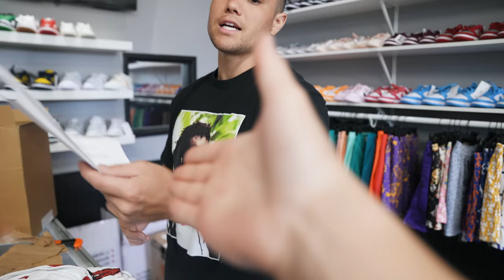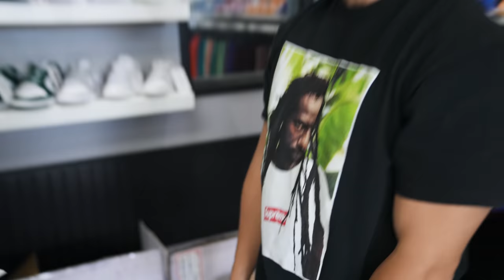CASHING OUT CUSTOMER’S SHOES! *A Day in the Life of a Sneaker Store Owner*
Join Our VIP Club for Free!

CommonHype

In today's video, we share with you a bunch of footage from today which includes sneaker cashouts, buying shoes, sneaker reselling advice, buying vintage clothing, a day in the life of a sneaker store owner, and a huge Travis Scott Jordan 1 Low Fragment Giveaway! We had a customer come in and we cashed out on 10 pairs of sneakers from this reseller. We were able to get some great deals on these shoes, for us to make a good profit on. This really is what goes on in a day in the life of a sneaker business. We also share some sneaker reselling advice. We show you many sneaker unboxings in this video, which also feel like sneaker mystery boxes to us sometimes. We are starting a twitch stream, so make sure to go follow us on that platform! We also share that we will be at Sneaker Con Boston this weekend. Based on how Sneakercon Denver, Sneakercon Dallas, Sneakercon Chicago, Sneaker con San Jose / Bay Area, Sneakercon Atlanta, Boston Got Sole, New York / New Jersey Got Sole and Sneaker con Phoenix went, Boston will be a BANGER. We hope you all enjoy the videos and thank you for the continued support!